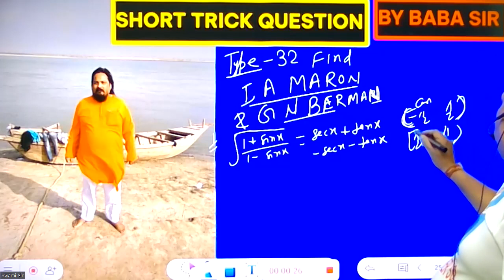I A MARON & GN BERMAN | SHORT TRICK TYPE 32 | BY BABA SIR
Video Title-

Video About:-

                                      Creatorssuper30.com